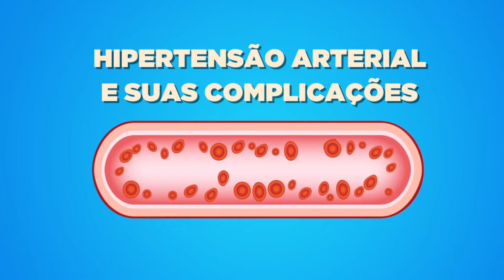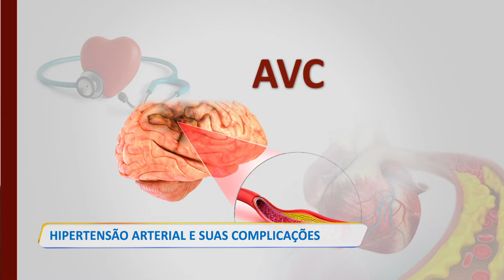RUBRICA CV SAÚDE: HIPERTENSÃO ARTERIAL E SUAS COMPLICAÇÕES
Em cabo verde cerca de 35% da sua população sofre de Hipertensão e de acordo com o médico cardiologista os casos em que os doentes não estão a fazer o tratamento convenientemente os riscos são maiores em relação aos que fazem o devido controlo.

👇 Acompanhe também👇📌